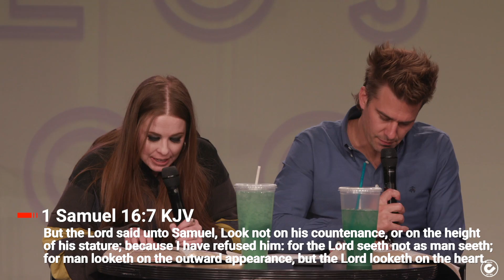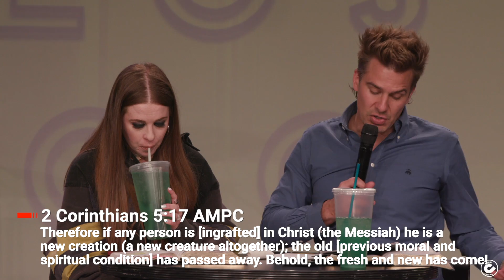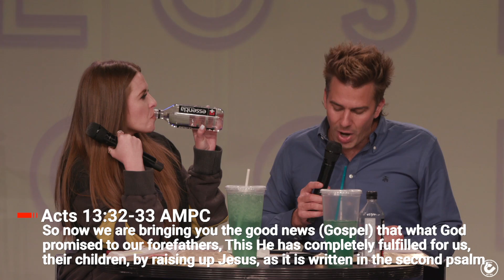Your Identity In Christ Part 4 JV - Pastors Greg & Charity Kalstrup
This message was recorded live at chooselife CHURCH in Hobbs, NM. For more information about Pastors Greg & Charity Kalstrup visit us